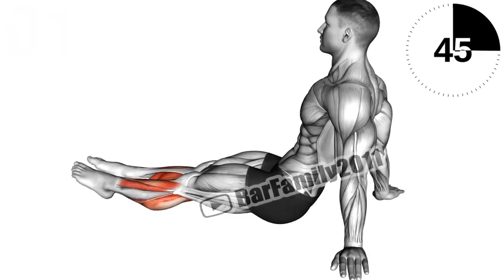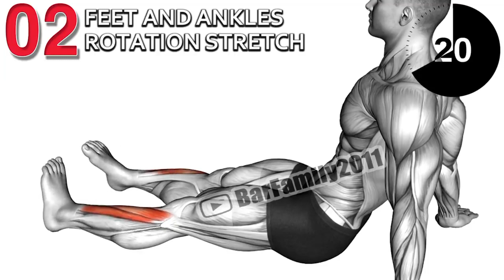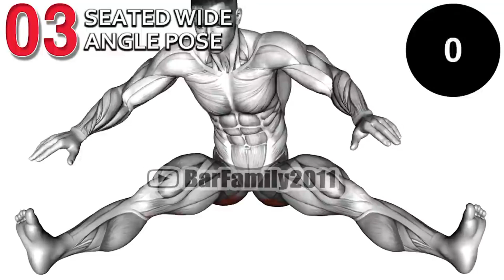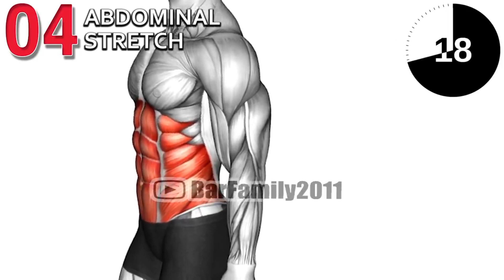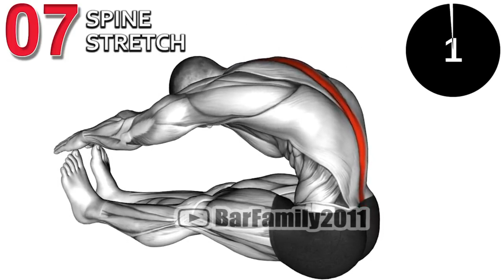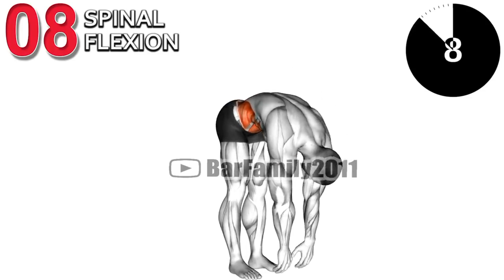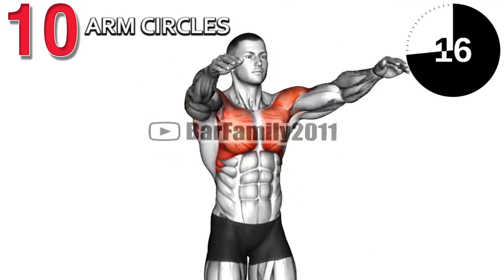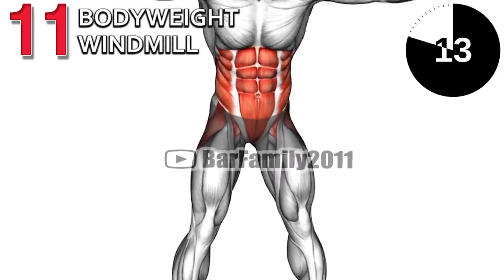10 Min Morning Exercises (No Equipment)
0:00 Feet and Ankles Stretch
0:54 Feet and Ankles Rotation Stretch
1:49 Seated Wide Angle Pose
2:44 Abdominal Stretch
3:39 Cat Stretch
4:34 Hamstring Stretch
5:29 Spine Stretch
6:24 Spinal Flexion
7:19 Back stretch Leaning To The Side
8:13 Arm Circles
9:08 Bodyweight Windmill

Which exercise is good in morning?
Is it good to workout as soon as you wake up?
What exercise should I do first thing in the morning?
Are 10 minute morning workouts effective?